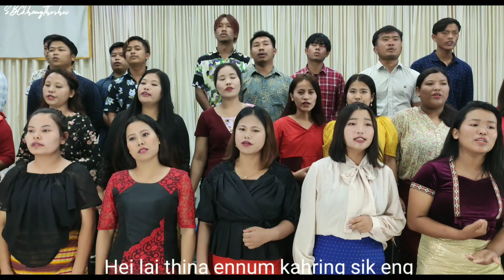Akut pha intheng sung ah (Bl. No. 314) SBC youth Cover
SBC YOUTH SOCIETY
AUDIO RECORD & CAMERA : SMARTPHONE